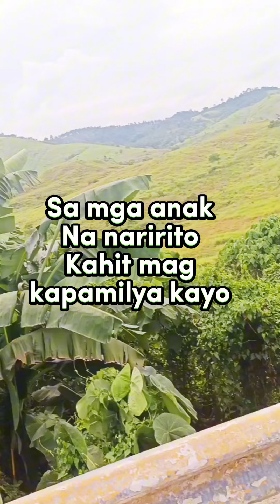Mga anak na hindi marunong tumanaw sa magulang kahit ANO marating niyo hindi makabuluhan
this video is for awareness and entertainment purposes only.